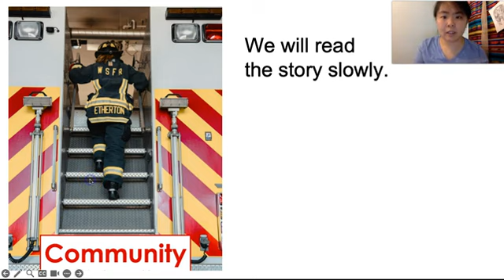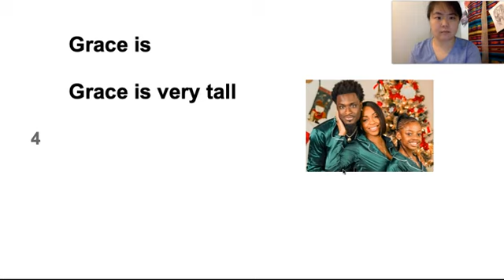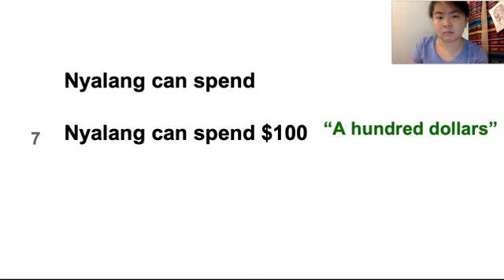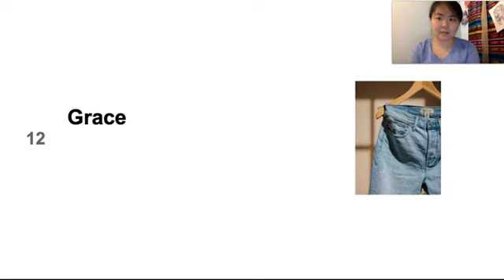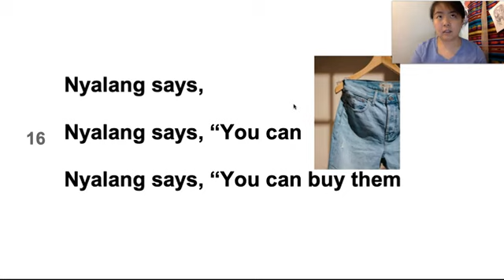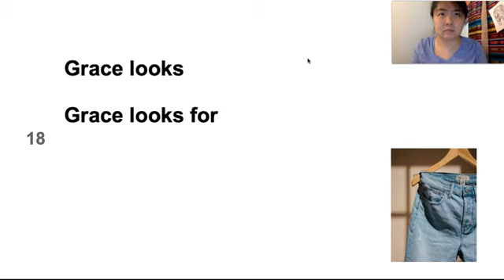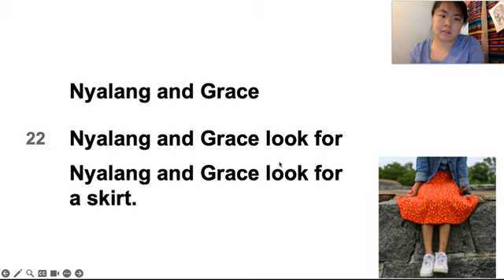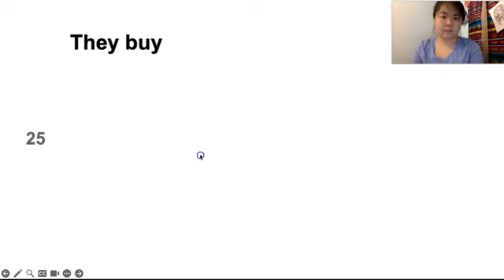"I Need These Pants!" - Community Story 2024 - Week 5 Sentence Pyramids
Sentence pyramids for Level 1 Community 2024, Week 5 story, "I Need These Pants!", from our curriculum developer.

We read the sentences slowly as they grow bigger.

Listen and repeat for reading, speaking, and listening practice!